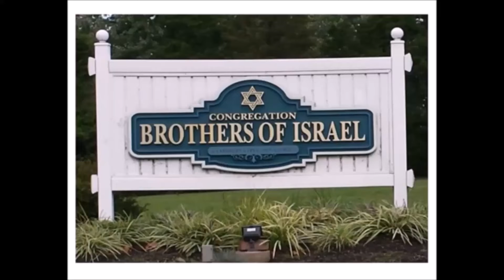Shofar Blowing September 14